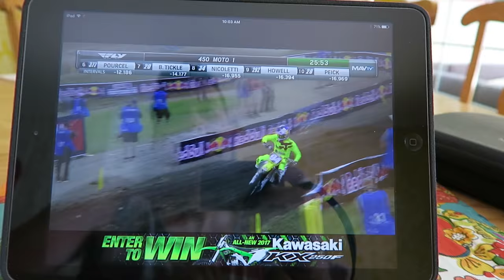FATHERS DAY FUN AND GAMES (Day 1541) | Clintus.tv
Swimming, pinball, foosball, air hockey, table tennis! We do it all this Father's Day!